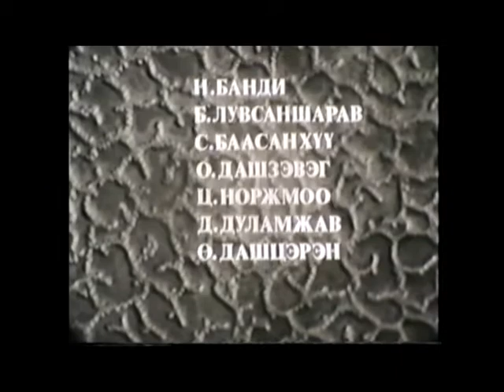ХААИС "Хөдөө аж ахуйн мэргэжил сайхан" 1988 он баримтат кино